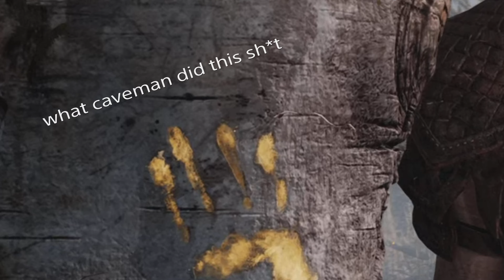The start of war-God of War[Part 1]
Welcome to mayhem.